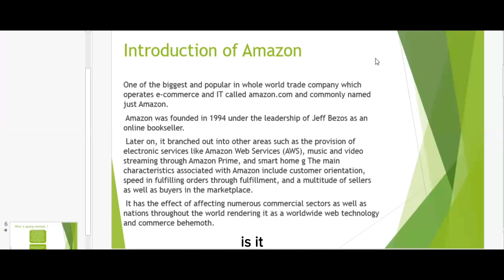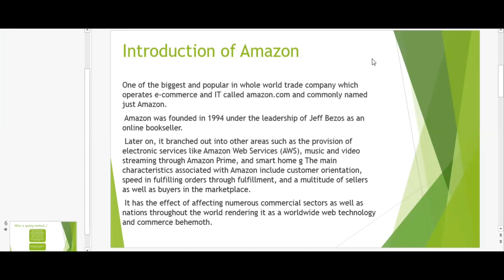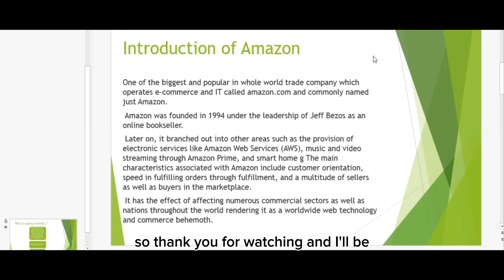Amazon FBA Wholesale In Pakistan? Introduction Lecture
In this Video, Im going to introduce you to amazon FBA wholesale through my course. This is the first part of my course about amazon FBA course.
Hey 👋
Im Imad, founder of E commerce Hobbies🤵
Want to learn Amazon 👨‍💻
And earn money 💸
Im Here for you 👊